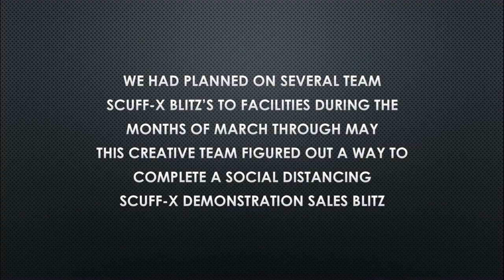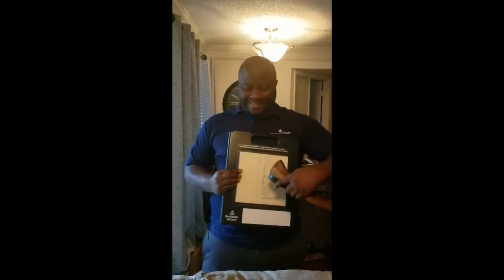Scuff-X Team Hand-Off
Benjamin Moore sales team conducts a Scuff-X sales blitz demonstration under social distancing protocol